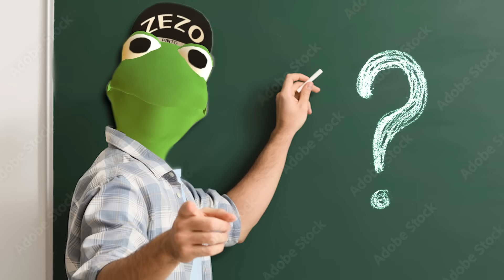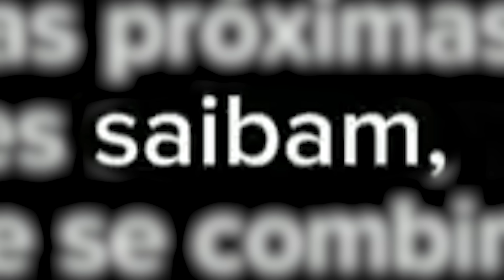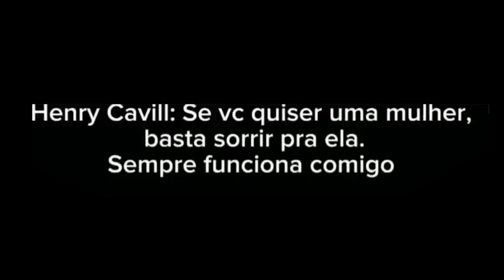ESSAS TIKTOKERS ESTÃO ENLOUQUECENDO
Da like ai sou pobre e mendinguim